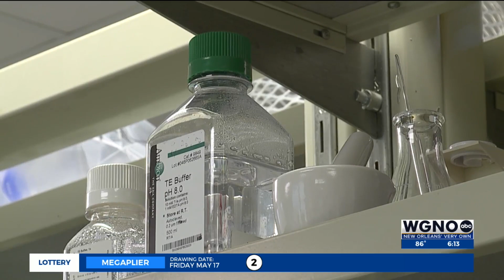Non-addictive, non-toxic painkiller discovered at LSU Health New Orleans